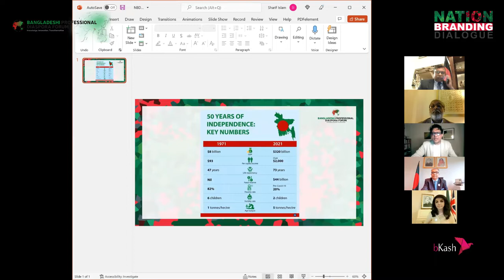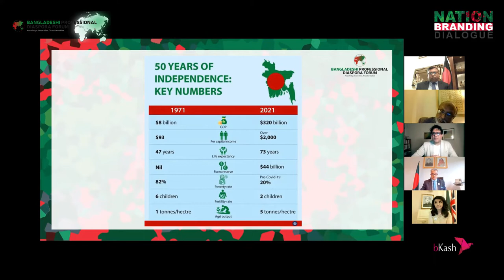Engaging Diaspora to Enhance Trade, Investment and Nation Branding of Bangladesh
Panel Discussion on “Engaging Diaspora to Enhance Trade, Investment and Nation Branding of Bangladesh” at the Bangladeshi Professional Diaspora Forum Launch.

Moderator:

Mr. Shariful Islam, Founder & Managing Director, Bangladesh Brand Forum

Panelist:
H.E. Mr.  A F M Gousal Azam Sarker, Ambassador, Embassy of the People’s Republic of Bangladesh, Iran

H.E Md. Shameem Ahsan, Ambassador, Embassy of the People’s Republic of Bangladesh, Italy

H. E. Ms. Saida Muna Tasneem, High Commissioner, High Commission of the People’s Republic of Bangladesh, UK, Ireland and Liberia

Mr. Golam Moshi, Former Ambassador, Embassy of People’s Republic of Bangladesh, Kingdom of Saudi Arabia